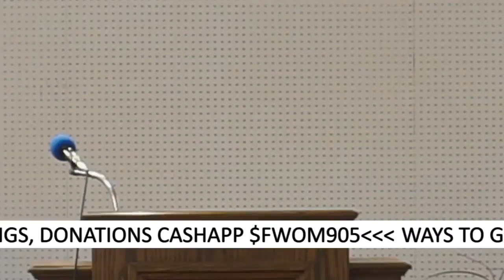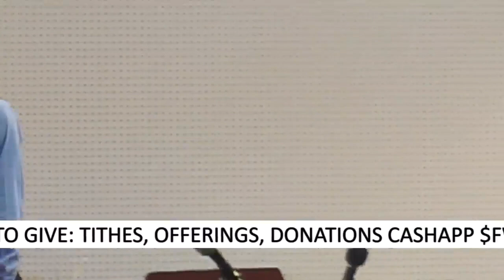"CHANGE OF PURPOSE--STRONGHOLDS!" PART V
BISHOP JOHNNY L HENDERSON SR PASTOR
FREEDOM WORLD OUTREACH MINISTRIES
(FWOM)